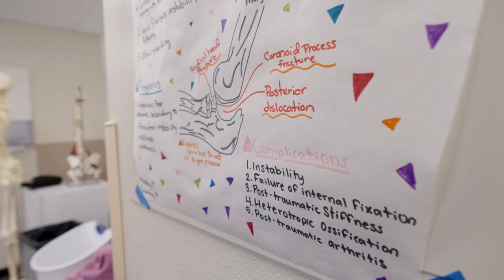Physical Therapy Program - Idaho State University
Idaho State University's Doctor of Physical Therapy (DPT) is a professional entry level degree program preparing students for licensure to practice as physical therapists.  The ISU DPT program offers an affordable 34-month program with an excellent student to faculty ratio!